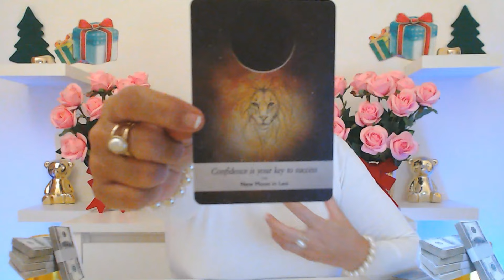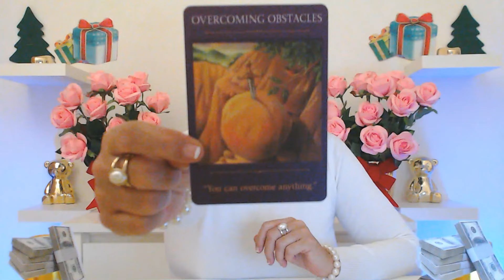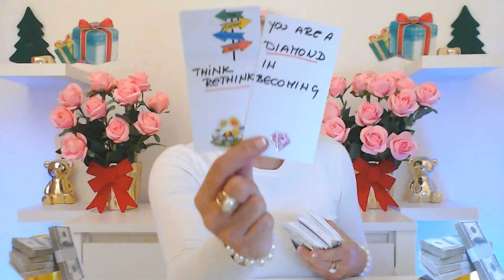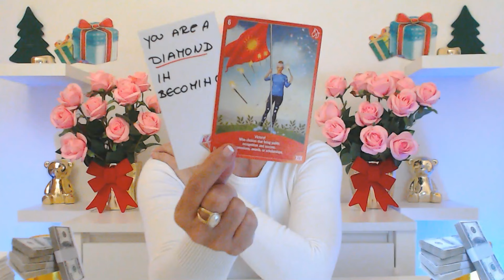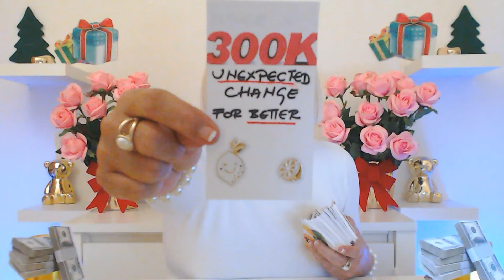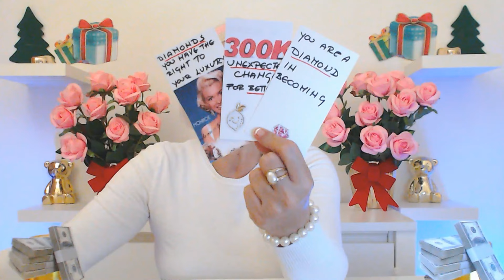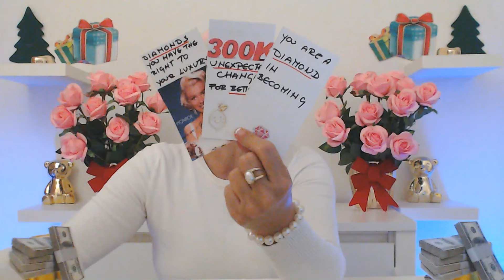TAURUS NOVEMBER 2024 THIS BIG MONEY WILL GIVE YOU A REAL REASON TO BE HAPPY! Taurus Tarot Reading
Ivana Tarot

If you want you can book your personal love tarot reading or your personal career tarot reading or your astrology reading with Ivana Tarot.